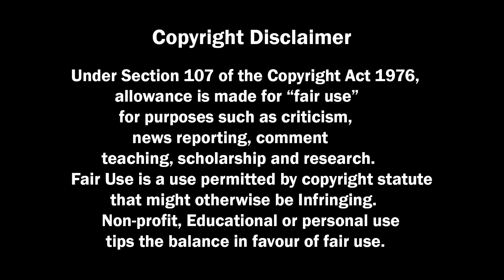sikh Advocate angry reply to Bhagwant maan | Beadbi news | punjab news | Waris media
Punjab news

Bhagwant maan
todaynews
suggested video